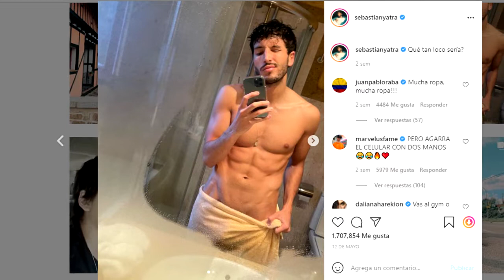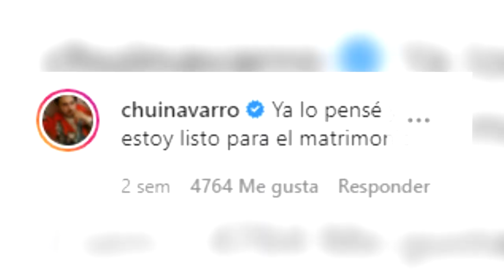SEBASTIÁN YATRA rompe el silencio HABLANDO sobre las INSINUACIONES de MATRIMONIO